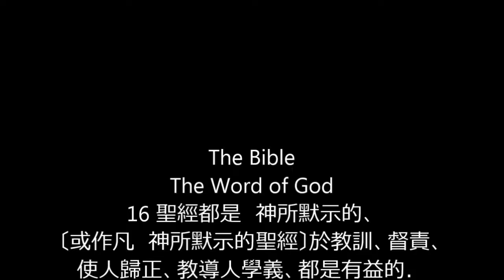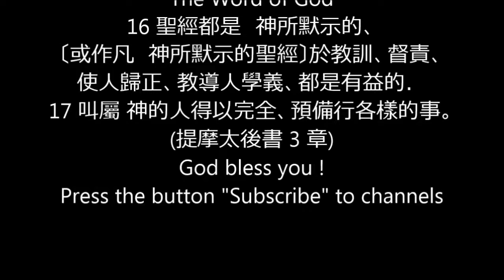(58) 希伯來書 1 章 13 [Hebrews], 聖經在中國的語言, Chinese Holy Bible - CUV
(58) 希伯來書 1 章 13 [Hebrews]
聖經在中國的語言, Chinese Holy Bible - CUV
新約全書 - N.T. (NEW TESTAMENT)

聖經 [Chinese - (Traditional) Holy Bible - CUV]
1 起初　神創造天地。
(創世記 1 章)
10 凡活物的生命、和人類的氣息、都在他手中。
(約伯記 12 章)
1 〔大衛 的詩。〕耶和華是我的亮光、是我的拯救．我還怕誰呢．耶和華是我性命的保障．〔保障或作力量〕我還懼誰呢。                                                               (詩篇 27 章)